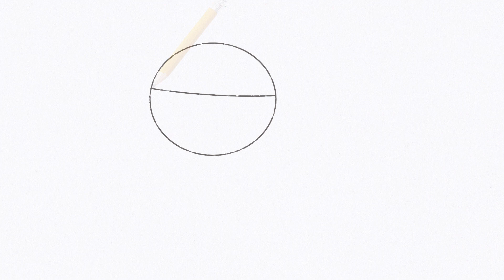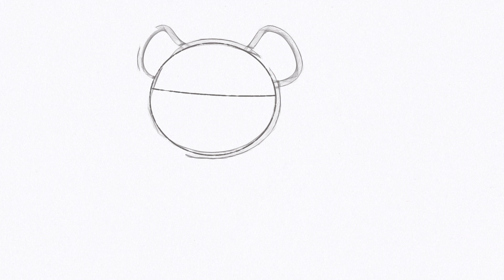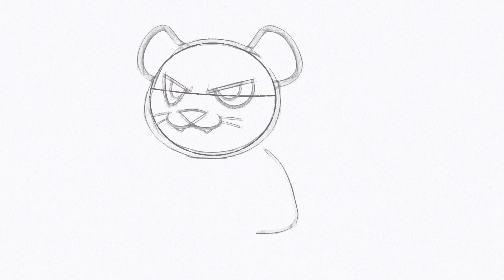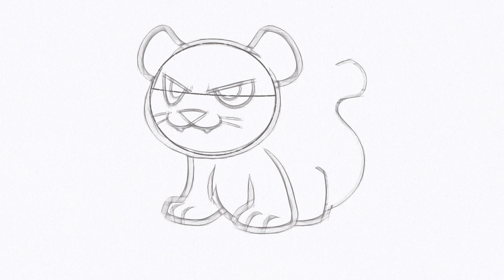How to Draw a Cougar (easy) need a pencil, felt-tip pens or markers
How to Draw a Cougar (easy)
Drawing with pencil and felt-tip pens or Markers